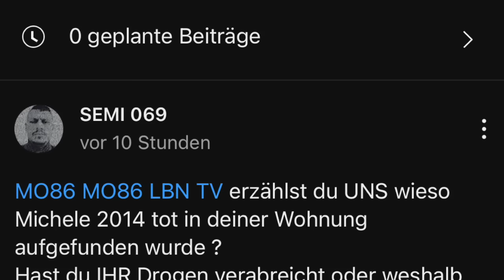Semi069 VS Mo86 Phase1